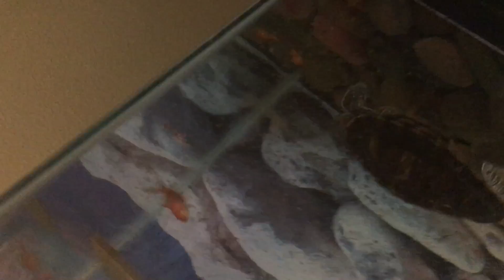Feeding red eared slider turtles fish